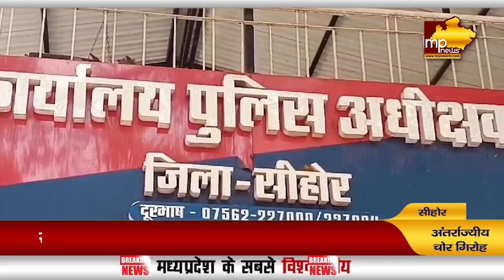पुलिस ने अंतर्राज्यीय चोर गिरोह का किया पर्दाफाश, एक डम्पर, दो कार और 60 लाख जब्त! MP News Sehore